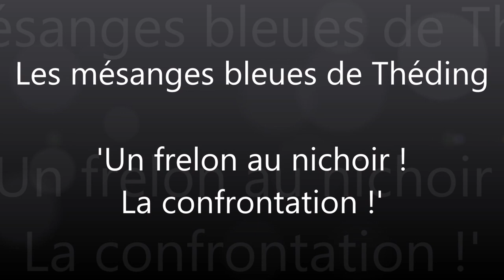Un frelon au nichoir, la confrontation ! - 23/04/2020 - Les Mésanges Bleues de Théding